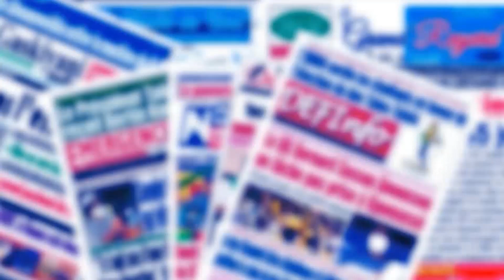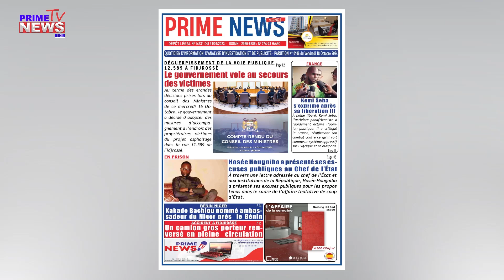UNE DES JOURNAUX DU 18 OCTOBRE 2024